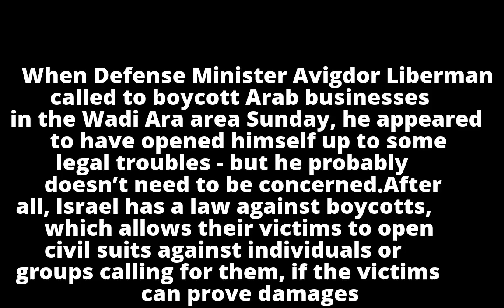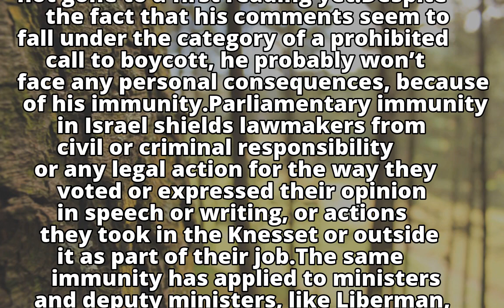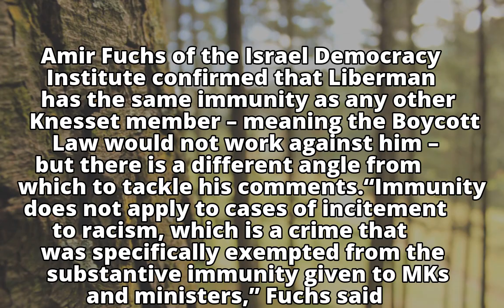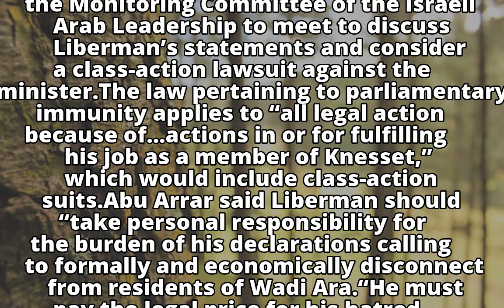Is Liberman’s call to boycott Wadi Ara legal?